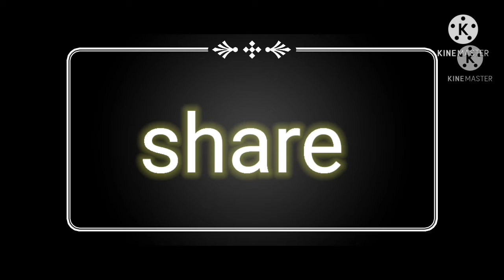drawing of beautiful swan